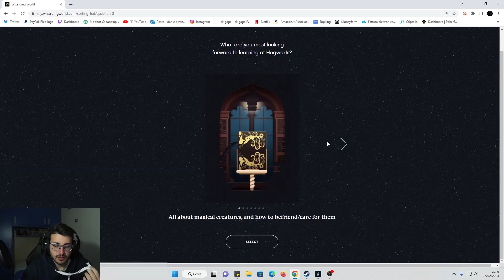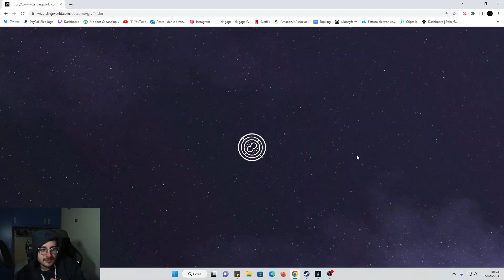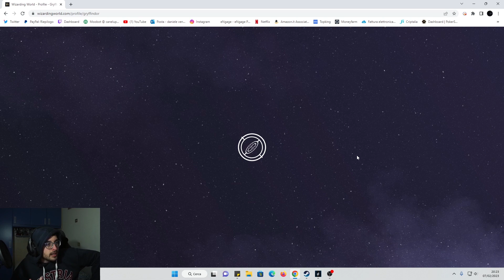IL PROFESSORE VUOLE VEDERE LA MIA BACCHETTA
Benvenuti in un nuovo VIDEO HIGHLIGHTS! Mettete like al video per supportare il canale e buona visione!
Editor: Davide Pellone
Link: youtu.be/orvA83_92Ho